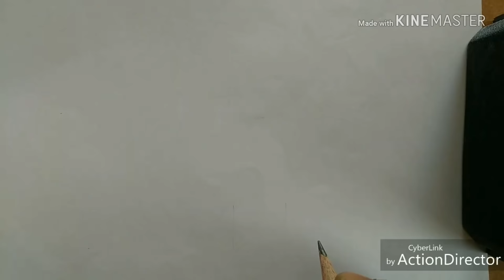Food Wasting | Stop Wasting Food Drawing video | How To Draw for Stop Wasting Food? | Dheenu DX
Throwing away food is like stealing from the table of those who are poor and hungry.

Hi Guys! Please don't waste food. Try to help with saving wasted food and provide it to hungry and poor people.